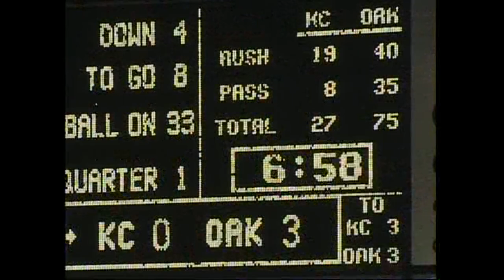Stuart Schweigert vs Kansas City Home 2006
This is every play Stuart Schweigert was involved with in the 2006 game between the Oakland Raiders and the Kansas City Chiefs in Oakland.